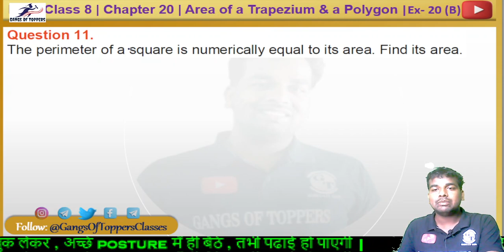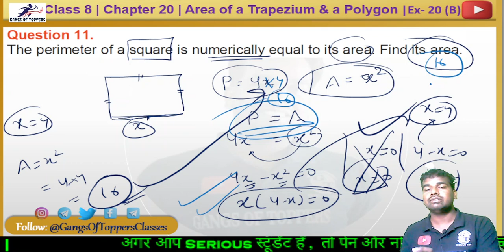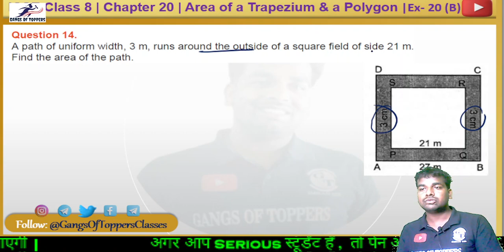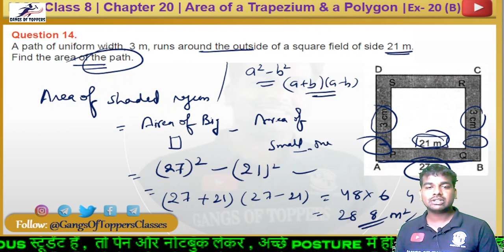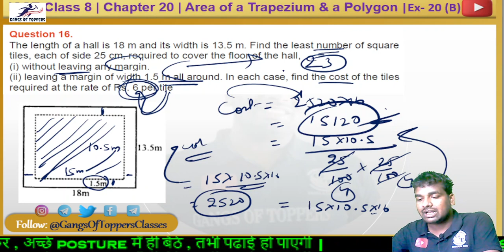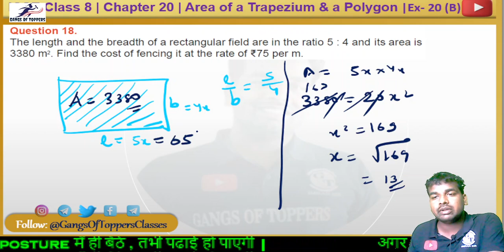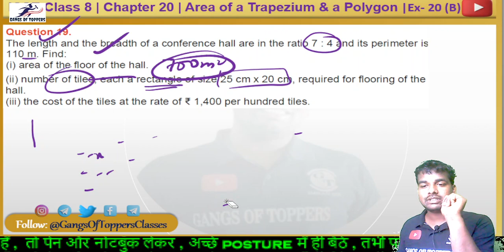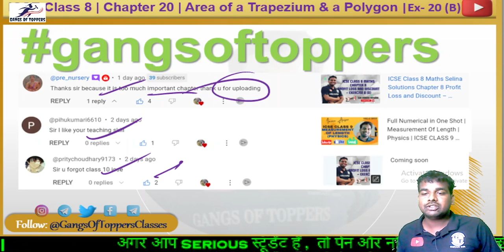Geometry Challenge: Solving Area of Rectangle and Square Problems | Class 8 ICSE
Welcome to the family of Rising India:
This batch dedicated to ICSE Class Students. All Notes and Video Lessons are available in the following Platforms.

Join WhatsApp group  directly via Link :-

Link for Facebook Group 👉🏻👉🏻 :-